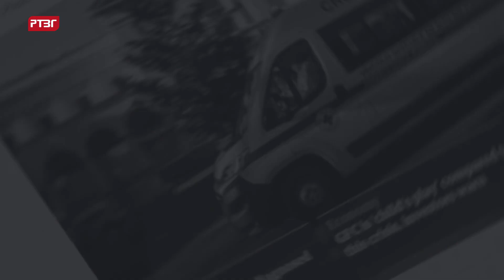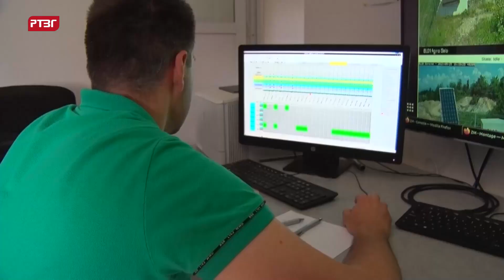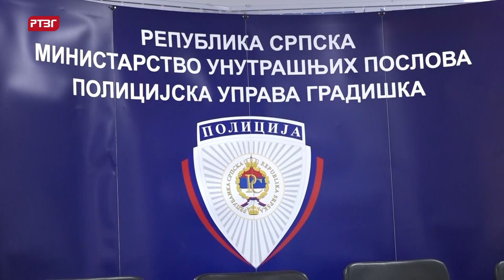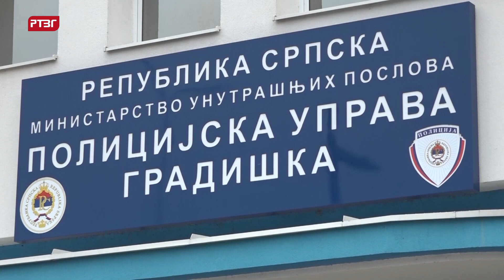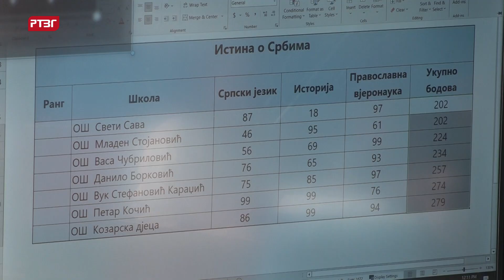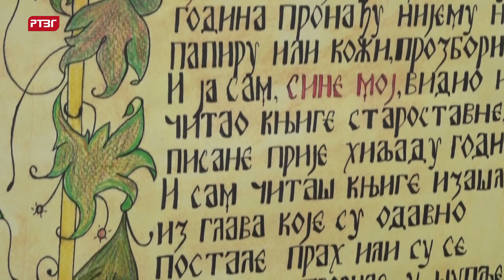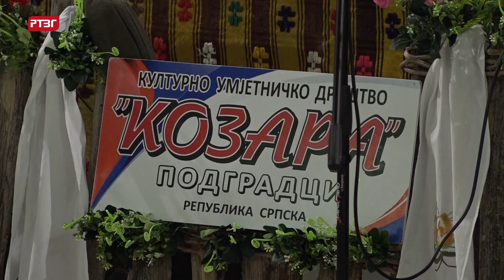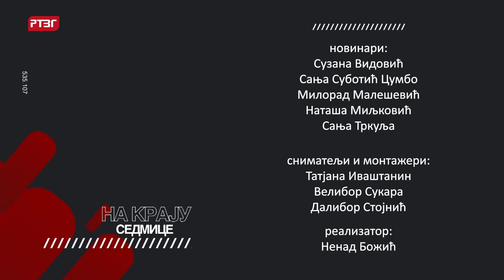Na kraju sedmice 101 # 27.5 - 31.5.2024.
U emisiji "Na kraju sedmice" donosimo pregled najvažnijih dešavanja na području Gradiške u sedmici na izmaku.